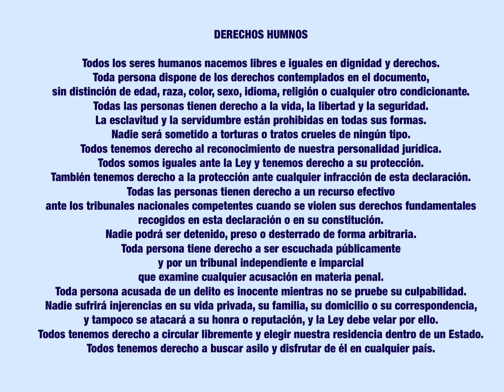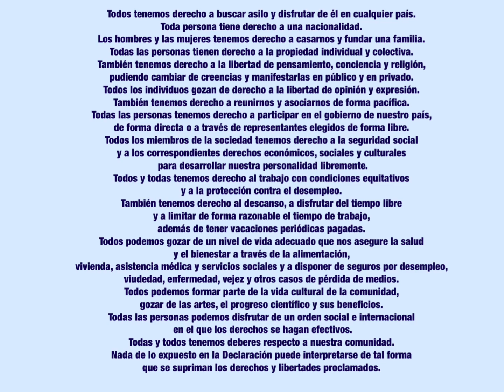Derechos humanos. Parad el genocidio palestino. Pinturas y creaciones : Fernando García (16-12-23)